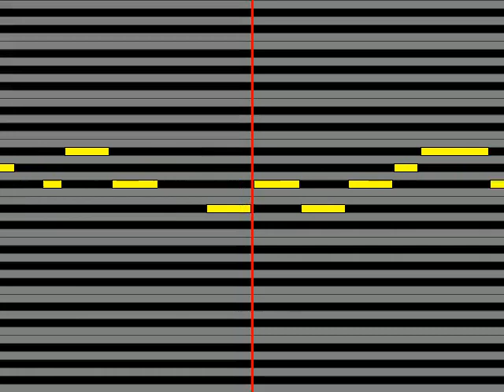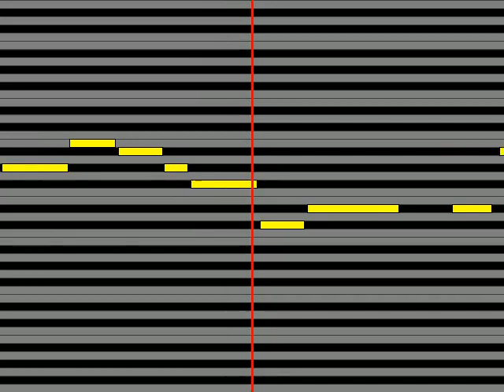【ガイドメロディ】 Do As Infinity 名もなき革命